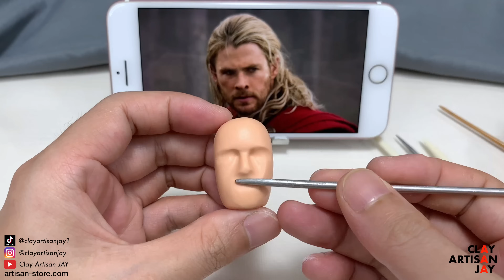Thor (Christopher Hemsworth) clay sculpture, the full handmade process【Clay Artisan JAY】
Hello everyone, this is JAY. I am a professional clay sculptor, passionate about creating detailed character figures. I also offer custom-made sculptures based on your photos, bringing your ideas to life with clay!